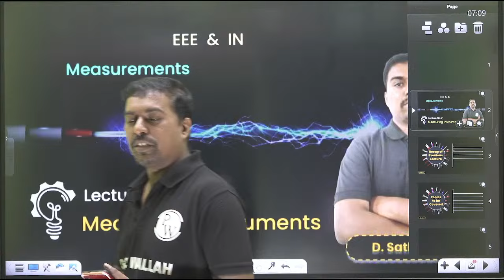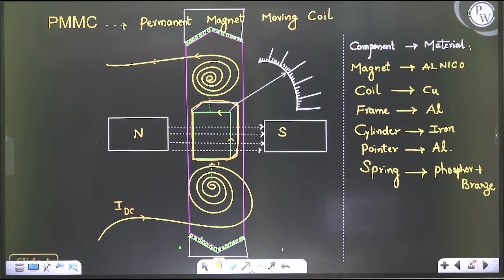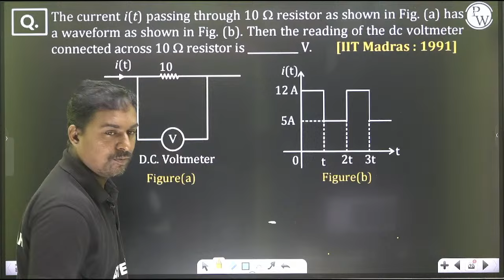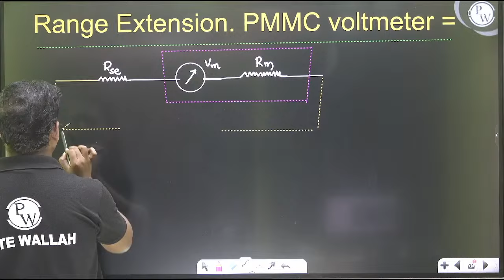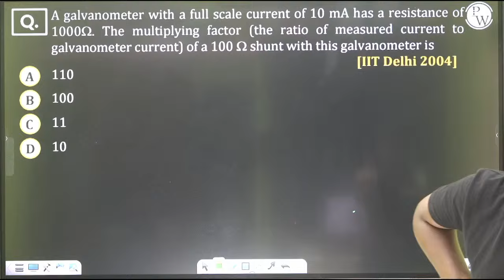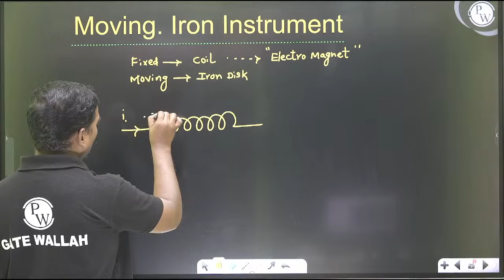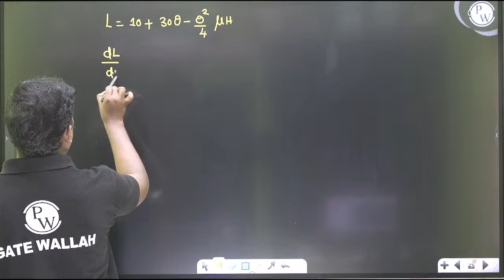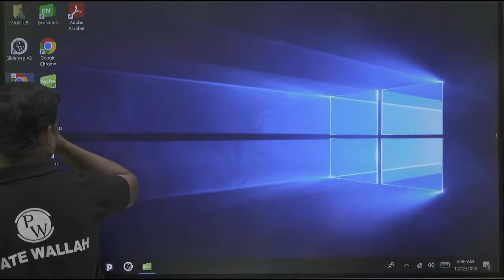Measurement 02 | PMMC, Moving Iron | EE | GATE 2024 Crash Course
The knowledge of PMMC and moving iron instruments is essential in Electrical Engineering for measurement and instrumentation. Questions in GATE 2024 might revolve around their principles, applications, and comparison.
Mastering the concepts of PMMC and moving iron instruments is crucial for tackling questions related to this topic in the GATE 2024 Electrical Engineering paper. Focus on understanding the principles and their practical applications for comprehensive preparation.

Please find the CLASS NOTES of the lecture here ➡️